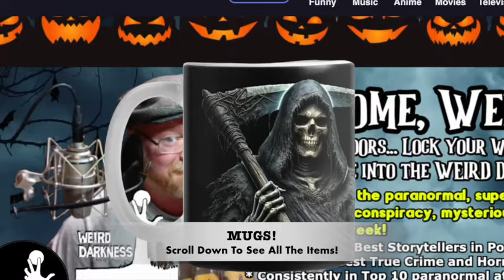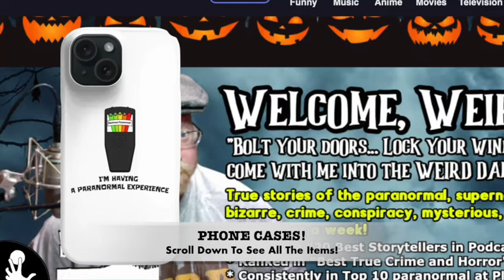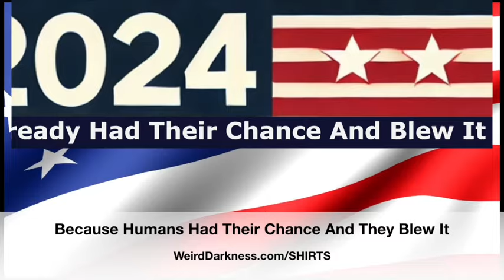“THE DEMONIC TORTURE OF THE SMURL FAMILY” and More Horror-Filled True Stories!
IN THIS EPISODE: In 1974, the Smurl family was tormented by supernatural forces so intense, the haunting even withstood intervention by demonologists. Who or what was behind the terrifying oppression of this previously normal Pennsylvania family? (The Demonic Torture of the Smurl Family) *** There are numerous tales of ships simply disappearing without a trace. Some are never heard from again… others have created legends that terrify sailors to this day. (Ghost Ships Lost at Sea) *** Weirdo family member Jan Daniels relates events that happened to her on a new job – with odd happenings in the women’s restroom among other things! (Scarecrows and Towel Dispensers) *** In 1992, runners came across a gruesome discovery in a South Wales state park… a dead body. But it was only the beginning of what quickly became a string of murders by a serial killer. (The Australian Backpacker Murderer) *** Azrael is known by many names in numerous cultures… but he is most famously, or infamously known as the angel of destruction. And not only are his powers terrifying – so is his appearance. (Azrael: The Angel of Destruction)

“Scarecrows and Towel Dispensers” by Weirdo family member Jan Daniels
Weird Darkness theme by Alibi Music Library